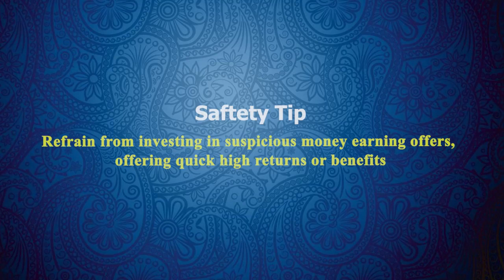Another 'Click farm' fraud, victim loses Rupees 15 Lac to Cyber thugs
साइबर सतर्क समाचार

क्या हुआ था ?
What might have happened ? 👨‍💼
In yet another instance of ‘click farm’ fraud, another man was duped of over Rs 15 lakh
This is the 55th such case in the city this year.

As per the report, Aditya Kumar (34) of Aashiana, received a call from an unidentified person who offered him a parttime online job. Kumar agreed and was given a link to talk to a woman who identified herself as Sarika Ananya, a representative of a global hotel chain. Kumar was initially given small tasks and was paid thrice. Kumar was then asked to deposit a registration amount of Rs 15,940. He was also asked to invest money for a higher return. Kumar deposited the money as instructed.

However, when he asked for a refund, the scammers stopped taking his calls. Kumar then filed a complaint.

सुरक्षा युक्तियाँ
Immediate Safety Tips:
🛡️Be aware of your activities which you do online.
🛡️Never share any personal information to others.
🛡️Always use multi factor authentication for safe transactions.
🛡️Follow internet ethics

Expert Views on cyber fraud:🧑‍🦰🎤🎙️🧩
साइबर धोखाधड़ी पर विशेषज्ञ के विचार
Follow for expert views on how this fraud was happened?

1 Youtube:

10 Snapchat: @ssoindia